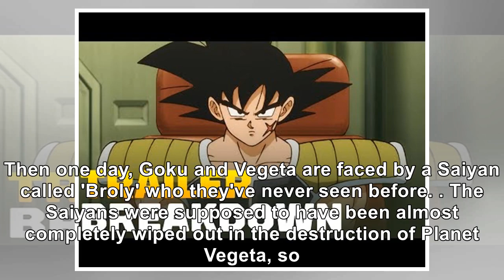'Dragon Ball Super: Broly' Trailer Raises Big Question About Bardock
Dragon Ball Super has big plans in store this year, and fans got a sneak-peek at them this weekend. ...